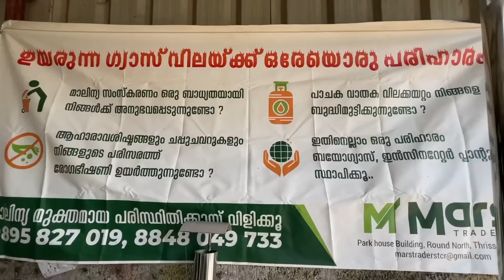ഒരു പുതിയ mechine വാങ്ങി ..!!! 😍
OFFICE: Park House Building
Round North, Thrissur, Kerala
FACTORY: Industrial Estate, Thrissur
M